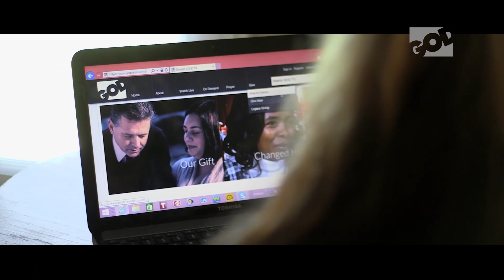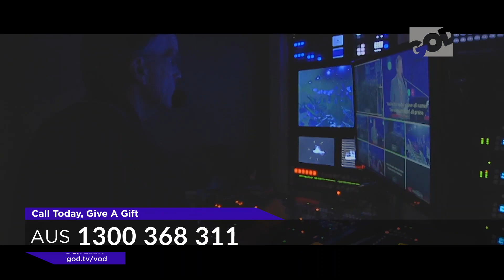Partner Connect Australasia - Wayne Knapman with Ps Enoch Lavender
SOULS.  ISRAEL.  REVIVAL.

We are living in exciting times. Seeing prophecy come to pass.  Israel, the Holy Land of the birth, crucifixion, death and resurrection of OUR LORD, Jesus Christ and the place we believe Jesus will come again is thriving.

Paul wrote, in his letter to the Corinthians Church, “that the story of Israel is written for our learning as believers.”  Over 100 Biblical promises speak of the restoration of Israel to her ancient homeland.  Today, Jews are making “Aliyah” – returning to Israel from all over the world - with a renewed expectation that the Messiah will return.  Our prayer is that you will CONTINUE TO PRAY FOR ISRAEL AND ITS PEOPLE and be inspired to learn more about God’s purpose for humanity in the earth.

Israel is one of our pillars at GOD TV.  We not only support, stand and pray for Israel but also broadcast shows that can help you learn more about this nation.

Every day, 24/7, GOD TV broadcasts the good news of Jesus Christ across the globe to save souls, encourage those who have lost hope, are bereaved, addicted, despised, and forgotten.  We broadcast programming that blesses the nation and people of Israel according to God’s mandate.  We help equip the Body of Christ and keep them informed about what God is doing in the nations of the earth.  We are all about SOULS.  ISRAEL. And REVIVAL.

TIME IS SHORT. We are calling for you to STAND WITH GOD TV. WE’VE SEEN A SIGNIFICANT DROP IN THE DONATIONS THIS YEAR but we believe our best is yet to come!

GOD TV IS 100% VIEWER FUNDED.  CAN YOU CHEERFULLY FUNDING GOD TV?

Have you considered becoming a media missionary? For just $20, $50, or $100 month, you can keep GOD TV broadcasts on air.

Perhaps you are a potential partner that can give $10,000? Or $100,000? Or $1,000,000?

LET’S CONTINUE TO STAND WITH ISRAEL AND SEE THIS NATION TRANSFORMED.

GOD TV is an important vehicle to get the message of the Messiah into Israel and into the nations around the world.

Right now, we have up to 100,000 people across Australia, New Zealand, Vanuatu and Papua New Guinea watching GOD TV on a regular basis.  THAT IS GOOD NEWS.  IN FACT, IT’S GREAT NEWS!

We’re so grateful to our viewers – our ‘media missionaries’- who faithfully partner with us monthly to keep this vital ministry alive.  But – of all those people watching - only one percent (1%) are partnering with us.  Just one percent!  Does that include YOU?

Don’t take GOD TV for granted.  We are in a very real financial battle to keep GOD TV on air in Australasia.  With monthly costs of up to AUD$60,000 EVERY MONTH, and only $30,000 coming in every month, WE NEED MORE PARTNERS.  WE NEED YOU!  GOD TV IS 100% VIEWER FUNDED.

So, if you watch GOD TV and haven’t given YET, PLEASE GIVE TODAY.   HELP REACH OUR GOAL OF $60,000 THIS MONTH.

SUPPORT,  HELP US STAY ON AIR, IT’S VITAL.

YES, I would like to support GOD TV today! Click Here! GIVE NOW.

WE WANT TO SEE THE WORLD SHAKEN FOR JESUS BUT WE CAN’T DO IT ALONE.

Call or Give Online Now - Your Partnership is Vital

Every Blessing,
Your GOD TV team

P.S. Be sure to make some time to click and watch the video.